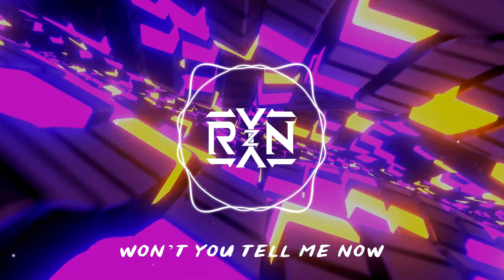RYYZN - Tell Me [Limited Copyright Free]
RYYZN - Tell Me

Please use this form if you want to use our Limited Copyright Free Music: 70% usage needs to be put in the form. Thank you for supporting RYYZN

Hey Weirdos! got a real summery one mixed with some trap elements. Let us know what you think.